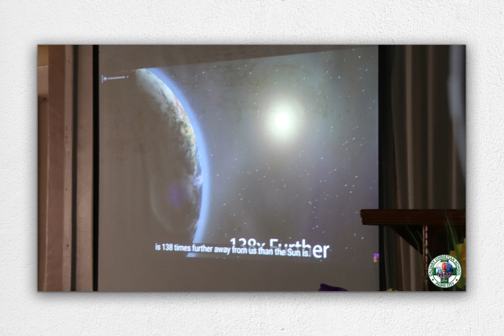CCS Youth Wonders Of Science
All of creation points to an intelligent and brilliant Designer, whose power we can never fathom! Check this recap video about CCS students uncovering the wonders of science.